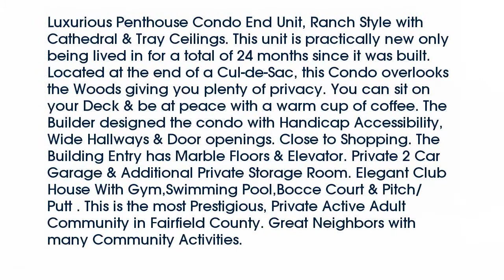Real estate for sale in Newtown Connecticut - MLS# 99131426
85 Suzie Drive
Newtown Connecticut 06470
MLS# 99131426

Luxurious Penthouse Condo End Unit Ranch Style with Cathedral & Tray Ceilings. This unit is practically new only being lived in for a total of 24 months since it was built. Located at the end of a Cul-de-Sac this Condo overlooks the Woods giving you plenty of privacy. You can sit on your Deck & be at peace with a warm cup of coffee. The Builder designed the condo with Handicap Accessibility Wide Hallways & Door openings. Close to Shopping. The Building Entry has Marble Floors & Elevator. Private 2 Car Garage & Additional Private Storage Room. Elegant Club House With GymSwimming PoolBocce Court & Pitch/Putt . This is the most Prestigious Private Active Adult Community in Fairfield County. Great Neighbors with many Community Activities.